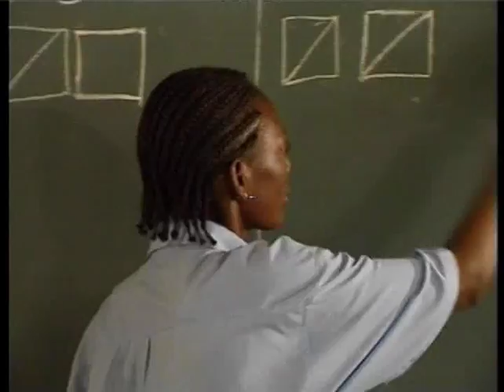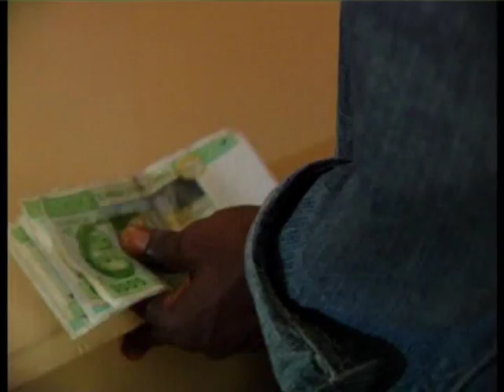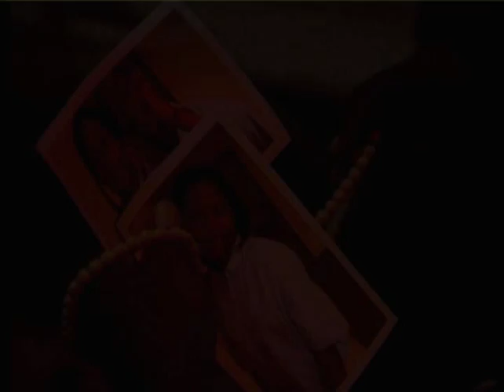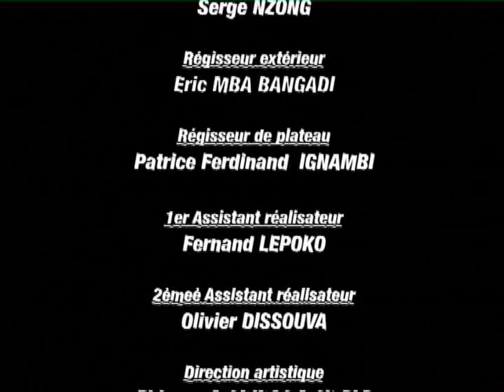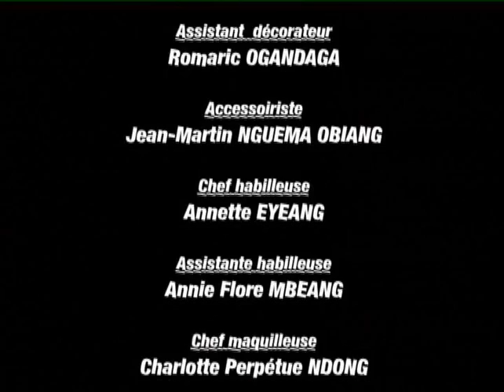LES ANNEES ECOLE - Episode 22 - LE STYLO EN OR - SERIE GABONAISE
Rejoignez la communauté SERIE GABONAISE DE HENRI JOSEPH KOUMBAL ANNEE SCOLAIRE DANS UNE CLASSE DE TERMINALE SCIENTIFIQUE AU LYCEE D EXCELLENCE NELSON MANDELA DONNE LIEU À QUELQUES LUTTES D INFLUENCE ENTRE DEUX GROUPES D ELEVES : LES " FAUCONS " CONDUITS PAR POLYCARPE , ET LES AUTRES CONDUITS PAR TONDA BEKALE.